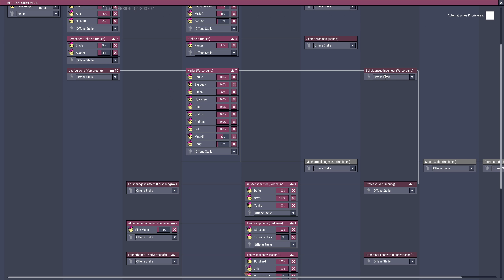#22 Chrillos Challenge - Dampfproduktion vorbereiten - Oxygen not Included 4k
Wir starten wieder mit einer neuen Kolonie. Aber diesmal wird alles anders, wir werden eine Challenge wagen die es in sich hat. Es gibt folgende Bedingungen:
1.) Wann immer ich einen Dupilkanten annehmen kann, muss ich Ihn annehmen.
2.) Sollten die folgenden Eigenschaften vorhanden sein, muss ich den Duplikanten mit diesen Eigenschaften nehmen: Flatulenzen, Mundatmer, Schnarcher (nach Priorität aufgezählt)
3.) das Spiel darf nicht pausiert werden
4.) die Challenge ist bei 3 Todesfällen verloren
5.) die Challenge ist gewonnen wenn eine Rakete gestartet und auch wieder gelandet ist.

Macht einfach mit, startet eine Kolonie mit den selben Bedingungen, Seed Nr. 55555
Wie weit kommt Ihr? Oder habt Ihr es sogar geschafft? In wie vielen Zyklen? Haltet mich auf dem laufenden.